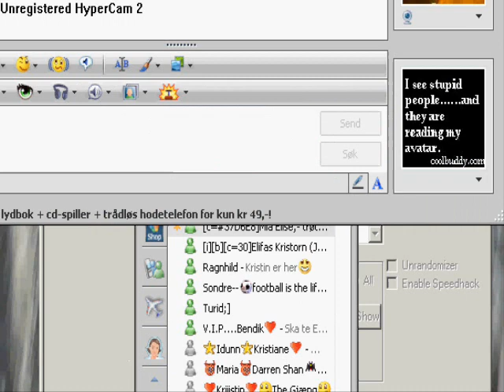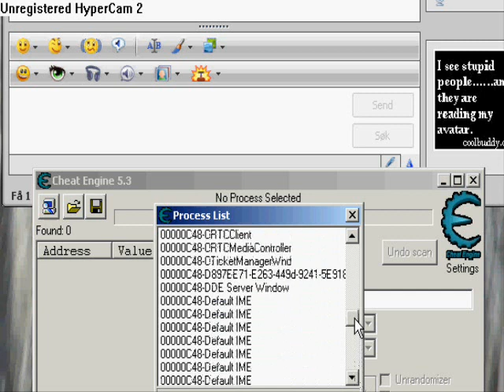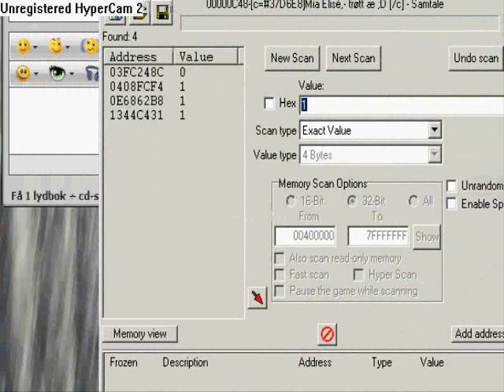How to Nudge Bomb a MSN friend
I know the Vid tutorial is bad but try follow the text tutoriaL!

Good luck